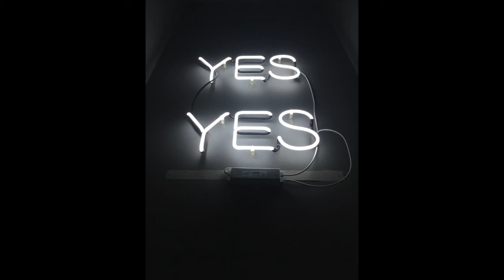How to Take the Grand Leap | Tony Markey | The Best Inspirational and Motivational Video for Women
I was on an Azamara cruise ship when I met Tony and Christine. He was the Cruise Director and she was just along for the ride this time. Tony Markey is one person that fully understands the advantages and disadvantages of taking the grand leap! He has taken many of them throughout his adult life and has never had second thoughts about it. Imagine applying for a science graduate job as an 18-year-old who just completed high school? Or maybe leaving a teaching job in the middle of a school year for a temporary singing job that will possibly be over in a month? Well, that's Tony for you, the ever risk-taker who chases after his passion even if it means passing through the fire. From England to 126 countries, he has had a most amazing life with the love of his life, the beautiful Christine (see her story

Top Takeaways:
-The magic of pursuing your passion together with your loved one that feels the same way
-Understanding how things with cruise ship employees work- from contracts to building families onboard
-How to create a family-themed and loyal crew as a cruise ship director to make the journey efficient
-Having the courage to take the grand leap and give up on what doesn't make you happy
-How to passionately believe in yourself, take the leap, and keep at it even when things get tough
-Learning to work hard for what you want and not expecting things to happen instantly
-Listen in to hear the incredible journey of Tony Markey that is narrated with so much humor and intellect of going after what you want in life - and discover his most recent job!

In this episode you'll discover:
-Tony explains why we are products of our parents and why that should never stop us from taking a leap to our grand life [3:19]
-From a kid smitten with becoming a scientist to a scientist leaving it all behind to go after his passion for singing [5:16]
-He narrates the story of how he and his wife met, fell in love and intertwined their singing careers [10:42]
-He explains how he fell in love with the cruise ship entertaining lifestyle and made it a part of his life [12:20]
-Tony explains cruise ships employment contracts and who he works for exactly [17:20]
-The family he has created on board over the years and why they're important than the ship [21:08]
-Tony rains praise to his current captain as the most intellectual captain he's ever met in his 32 years as a cruise ship employee [23:02]
-How he has created a loyal family-themed setup with his onboard crew to ensure efficiency [25:59]
-He narrates the stories of taking risks and going back to singing and the events that led to him to become a cruise director [30:16]
-The importance of hard work and patience when going after your dreams and the things you're passionate about [48:21]
-He explains the events that landed him the job of lending his voice to 'My Little Pony' for 50 pounds [50:53]

Love your comments!  I read every one! Tell me what you liked about this video.

If you’d like a free copy of our e-book, TrailBlazers for Diversity Equity Inclusion: The Beginning, download it